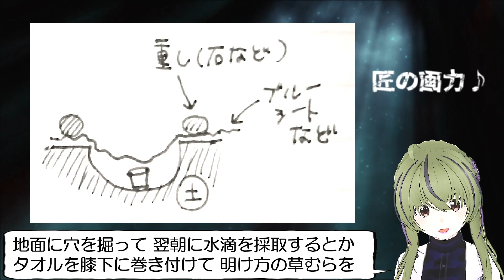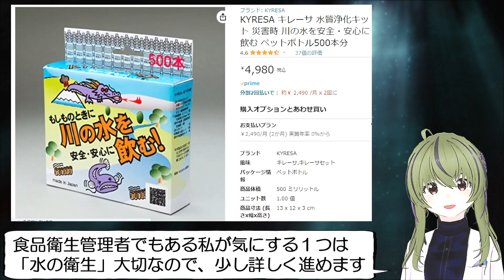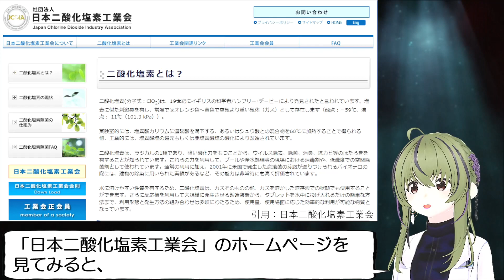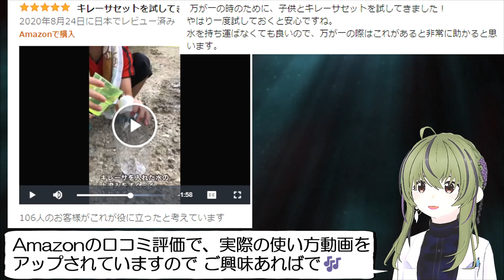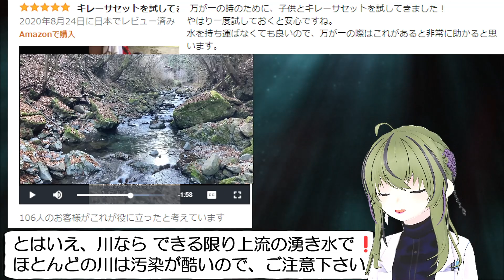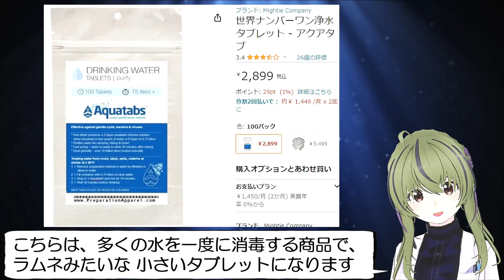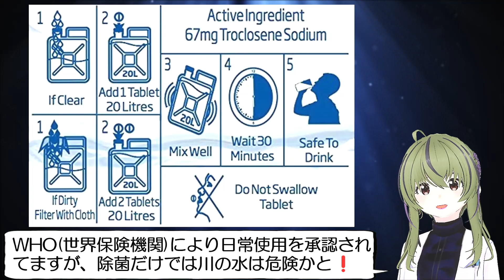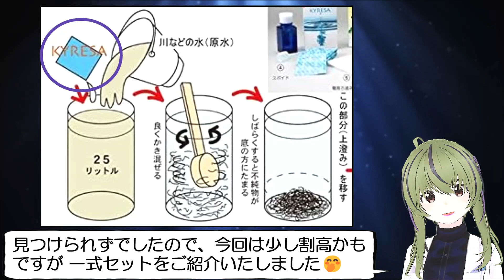#27 【 備蓄 】 水の中の不純物を吸着→ろ過→殺菌 ※Products that filter river water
災害緊急時や避難時、どうしても 清潔な水が確保できない時に！【There are English subtitles】
✨↓↓ご紹介した商品の Amazon＆楽天リンク↓↓✨

🎶キレーサ 水質浄化キット

🎶DPDプラス 残留塩素 水質検査試薬 ミニパック 2袋×10セット

🎶DPDプラス 残留塩素 水質検査試薬100包入 【粉末】

🎶オーヤラックス 飲み水の衛生剤「ピュア」 容量15ml

🎶ビタミンC 1kg L-アスコルビン酸 粉末 塩素除去

🎶世界ナンバーワン浄水タブレット - アクアタブ
🎶ソーヤーミニ水ろ過システム

🎶防災士監修OHKEY 携帯浄水器 日本正規品

🎶クリンスイ 浄水器 ポット型 カートリッジ計2個入り [本体CP012W-WT]

高齢・障がい・子育て・健康のための備え方を軸に、この危機を乗り越えた先にある
【次の未来をつくる備え方】を、今を生きる私達が何をどうすれば良いか？と、

農業・健康・福祉・整体・食育
地域づくり・世代間連鎖・催眠
心理学・経営学・地政学・歴史
量子力学・人間形成学 … etc
のエッセンスをプラスした「次の未来をつくる備え方」について
下記の資格や経験に基づいた内容で動画投稿していきます🎶

✨【資格一例】✨
・野菜ソムリエ
・応急手当普及員
・介護予防運動指導員
・福祉用具専門相談員
・福祉用具プランナー
・ローフードマイスター
・車いすシーティング技能士
・福祉住環境コーディネーター
・ジョブコーチ(障がい者就労支援)
・ヒプノセラピスト養成インストラクター…ほか

※公認心理師 受験資格取得
※モンテッソーリ教師受験資格取得…ほか

✨【自己紹介】✨
シングルマザーで自営業者のため、動画更新が不定期になるかと思いますので

コメント欄へのお返事は、いいねボタンに代えさせて頂く場合があります

※こちらのチャンネルは、Amazon＆楽天のアフェリエイトに参加しています👍✨

※使用した服：残念医療系白衣/ロケット工房

誹謗中傷などのコメントは、当チャンネルを楽しみにしてくださっている
視聴者様へのご迷惑にもなりますので、削除させて頂くかもしれません